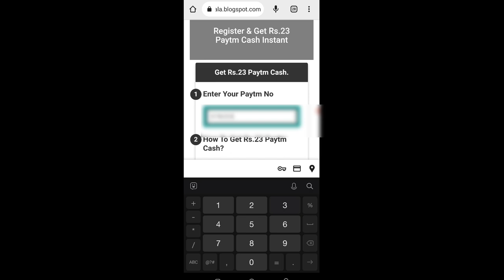Today New Campaign Loot Offer 23₹+23₹+23₹ Instant Paytm Cash || Tasks💰Campaign BUG|| New Paytm app